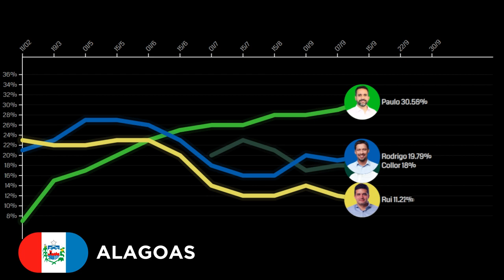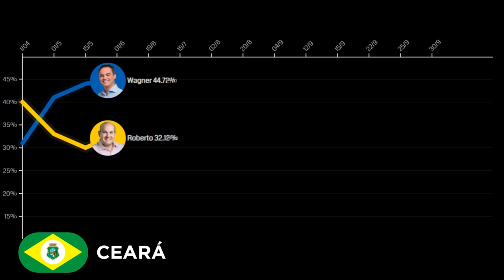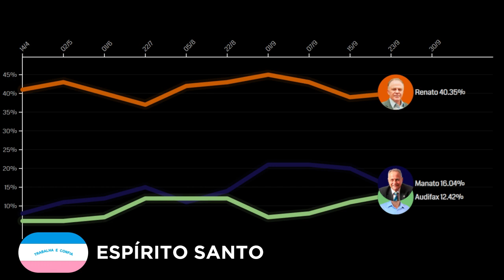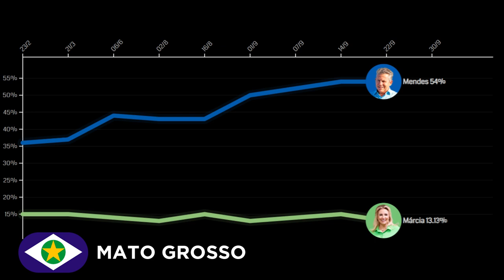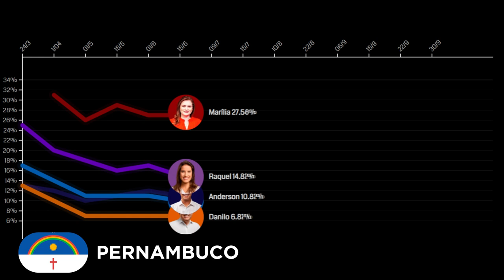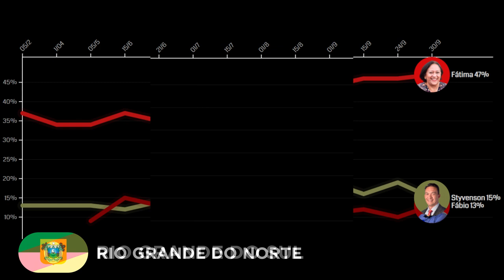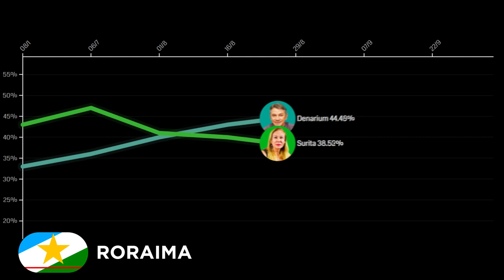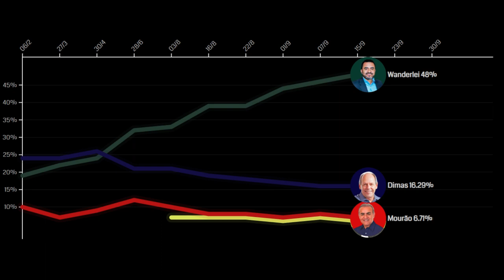PESQUISAS PARA GOVERNADOR EM TODO BRASIL (RETA FINAL)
TODAS as PESQUISAS para GOVERNADOR na reta final do PRIMEIRO TURNO.

Os dados do vídeo foram extráidos do site Polling Data, que agrega pesquisas por todo país.

Aqui você encontra tudo das campanhas eleitorais nas Eleições 2022!